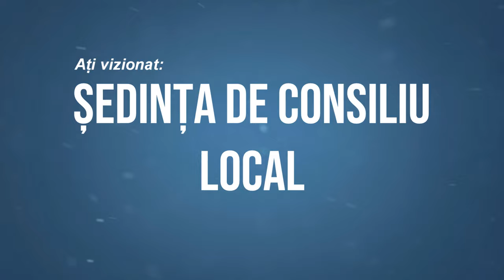LA HORGESTI Sedinta Consiliului Local din 31 aug FILMARE EXCLUSIV TV 4K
LA HORGEȘTI, județul Bacău, Ședința Consiliului Local din 31 august 2020 FILMARE EXCLUSIV TV 4K.

Cu drag,
echipa Exclusiv

Vizionare plăcută !